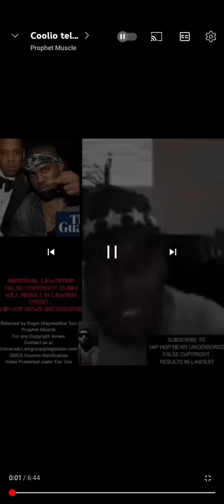Coolio address the same issues as Ye West & transcends shortly after... They are not "crazy/bipolar"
Peace, Devine Luv and Abundant Blissings

The title to the original video.
"Coolio tells the real reason why Jay Z, Diddy, Dr. Dre killed Kanye West Mother as a sacrifice

uploaded by... @ProphetMuscle

Not trying to beat a dead horse, just want us to stand for what's Right. Growing up and even now I hear how celebrities don't do anything for their community or don't give back. They are apart of a wicked industry and when they try to speak out about it, "the fans" judge and turn their back depending on the narrative the media pushes. Eventually they will stop trying to make us aware of what's going on because they are afraid and they have families as well. We think because they are celebrities that what they are saying don't effect us but look around. The music they are being pushed to make is most definitely affecting our children and our minds. There is Power in music, that's y they use it as a form of mind control. As I continue to express, we don't have to agree on EVERY SINGLE CONCEPT in each other's life, however, there is Power in us standing together on the things that we do agree on!

All Praise and Gratitude To The Most High 👑🧬